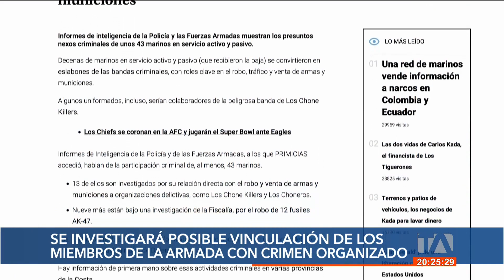Investigarán posible vinculación de marinos con el crimen organizado